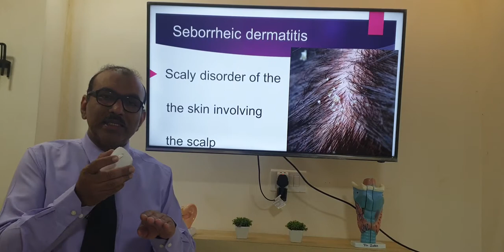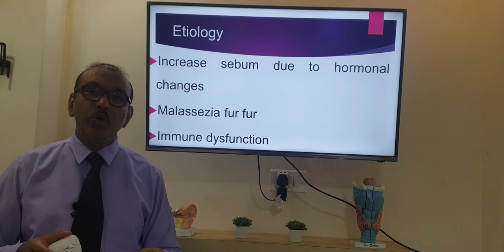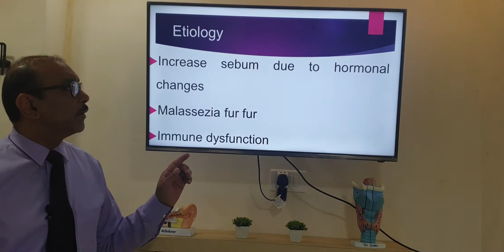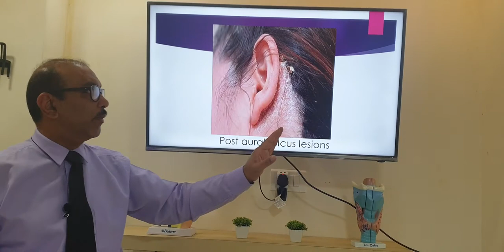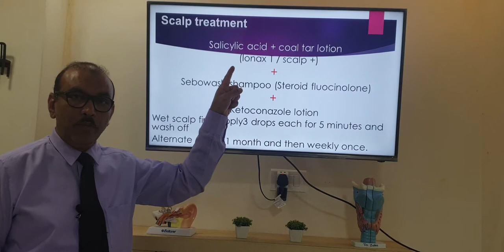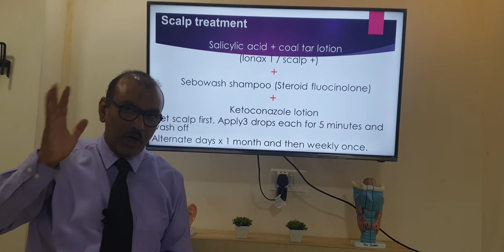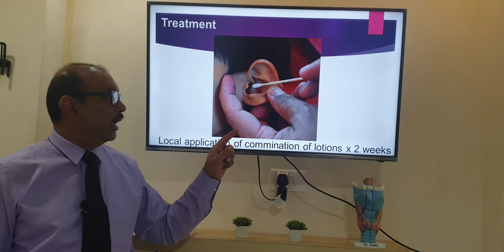Seborrheic otitis externa (Malayalam) Patient teaching programme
Seborrheic otitis externa: introduction, presentation, examination findings and management